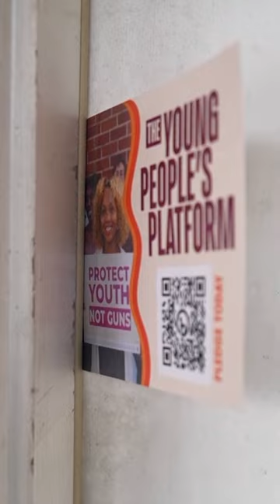What do Georgia's Gen Z voters care about? | REUTERS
There may not be a more hotly contested state than Georgia in the 2024 general election. Ahead of the state's presidential primary on March 12, Reuters spoke to young voters there about the key issues they care about.